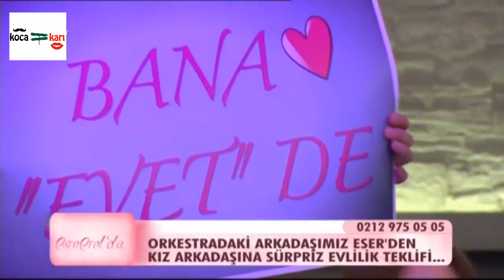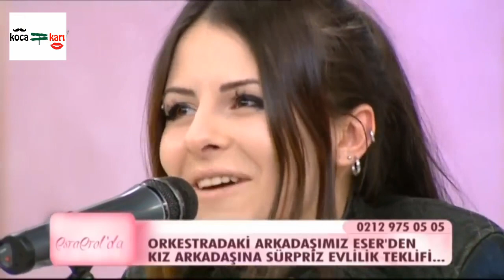Esra Erol'da programındaki muhteşem evlenme teklifi...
Merhaba,
Eşime yapmış olduğum evlenme teklifini sizlerle birde biz paylaşmak istedik.

KocaKarı olarak gezdiğimiz yeni şehirleri, hayatın heyecanını ve sevdiğimiz şarkıları kendi sesimizden sizinle paylaşıyoruz.

müzik seyahat gezi tatil tarih sanat